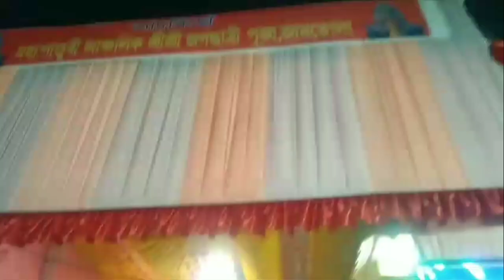আজি জগধাএী পূজা চাব গলোঁ ! 🙏🙏🙏🪔🪔🪔puja